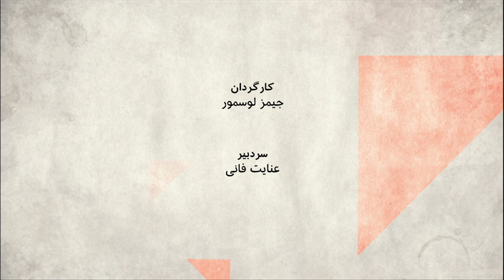چطور زنان در صف مقدم اعتراضات سیاسی واجتماعی ایران قرار گرفتند؟ صفحه دو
سپیده قلیان زن جوانی که نامش با اعتراضات هفت تپه سر زبان‌ها افتاد، خبر داده که حکم جلبش صادرشده ، نرگس محمدی، می گوید با ضرب وشتم به زندان زنجان منتقل شده ،شهناز اکملی و ناهید شیر پیشه و گوهر عشقی و بسیاری مادران دیگر، به خونخواهی جوانانشان برخاسته‌اند. ده‌ها زن دانشجو وفعال ، در اعتراضات سال‌های اخیر بازداشت شده‌اند و حتی تلویزیون جمهوری اسلامی زنان را رهبر معترضان در آبان ماه معرفی می کنند.
چه شرایط اجتماعی ای باعث شده که زنان به صف مقدم اعتراضات بیایند؟

میهمانان:
مهدیه گلرو فعال سیاسی و اجتماعی
میترا زرگر  جامعه شناس
 پروانه حسینی پژوهشگر مردم شناسی